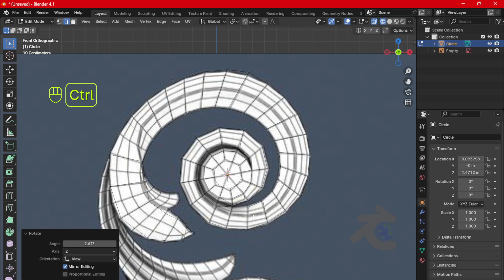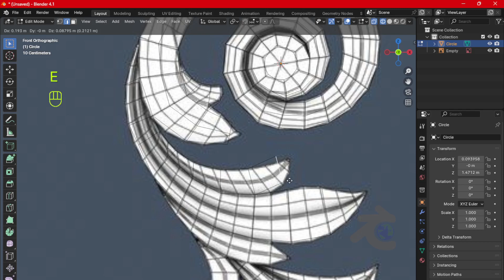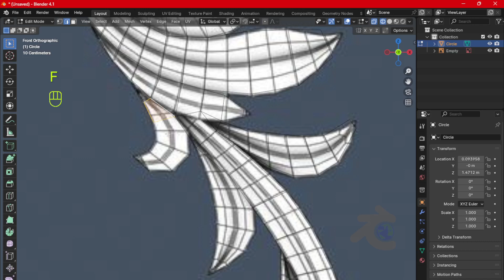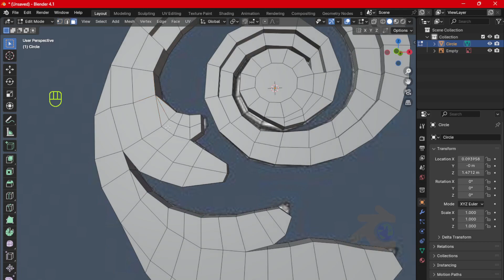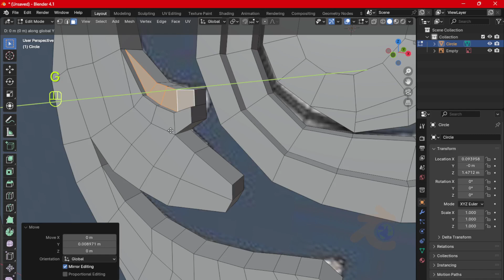Blender 4.1 - Decorative scroll Modelling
"Hello friends,
in this video, you will learn that how to make Decorative scroll modelling in blender in easy way.